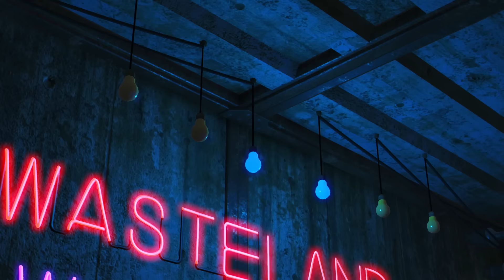Fallout 4: Wasteland Workshop DLC Teaser Trailer